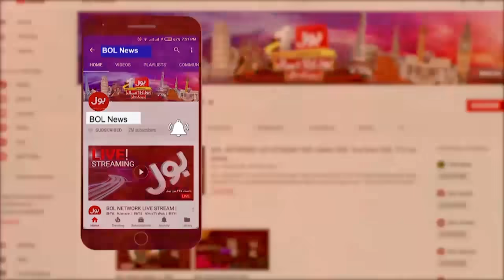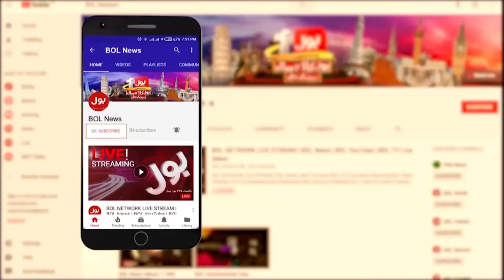PM Imran Khan UN Speech Blasts Narendra Modi | Aisay Nahi Chalay Ga Complete Episode | 27 Sep 2021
PM Imran Khan UN Speech Blasts Narendra Modi
Aisay Nahi Chalay Ga with Fiza Akbar Khan
Complete Episode | 27 Sep 2021 | BOL News